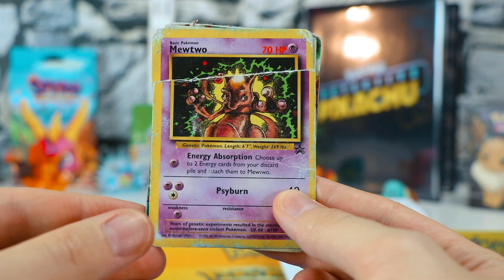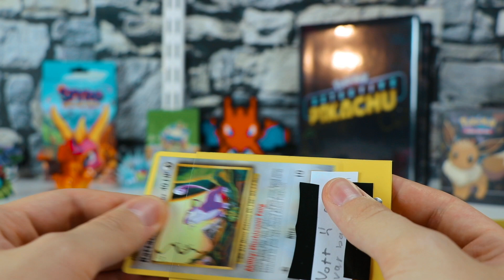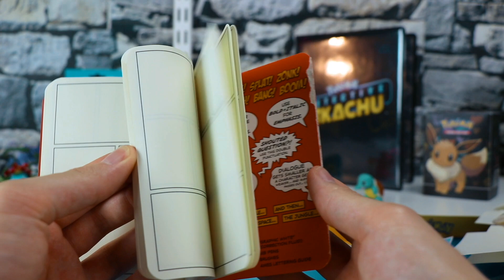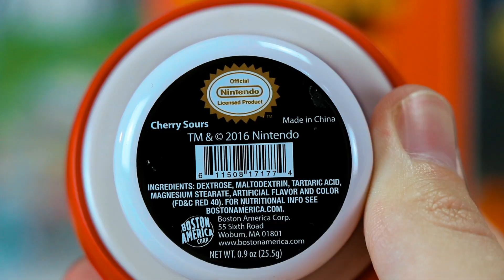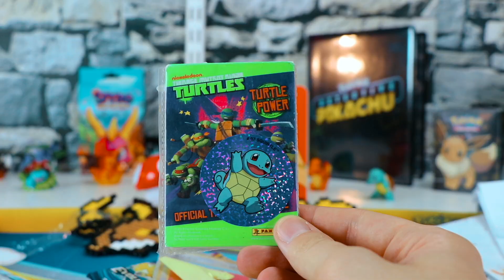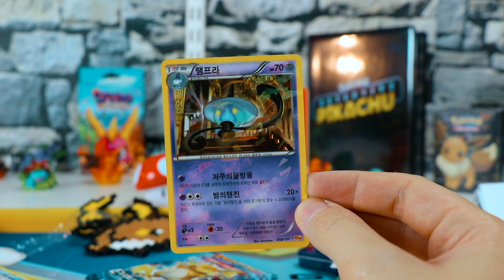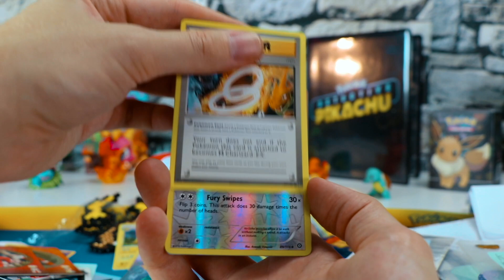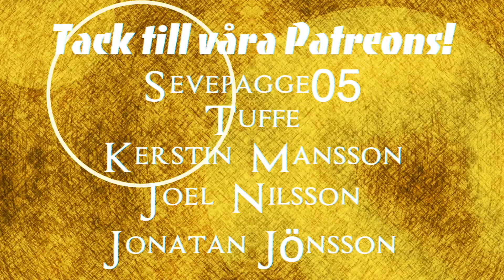Fan Mail #75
Tack till er alla som väljer att skicka in Fan Mail!!

⚡️ Kul att du tittar förbi! ⚡️

Vill du skicka fan mail? 💌
Då kontaktar du oss på våra sociala medier eller vår e-mail!

Vill du få en special badge?!! 💠
Få exklusiva videos,
information före alla andra,
kunna prata o spela med oss live?
Exklusiva tävlingar varje månad och annat skoj!!
eller bara vara en extra supporter av PokemonMästarna så att vi kan fortsätta med kanalen och göra otroligt grymma videos och event i framtiden!

STORT TACK TILL VÅRA FANTASTISKA PATREONS
Ni gör detta möjligt!

Sevepagge05
TUFFE
Kerstin Mansson
Joel Nilsson
Jonatan Jönsson